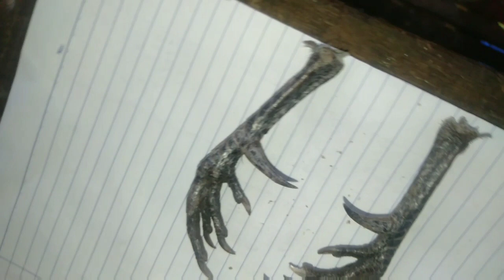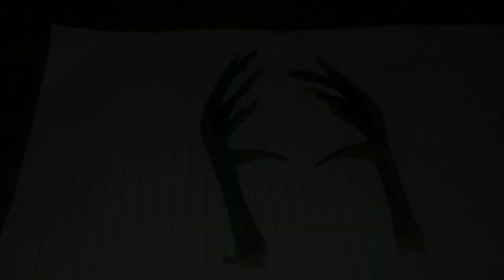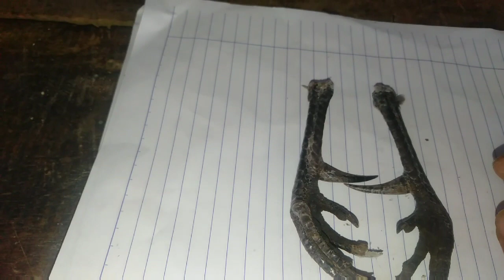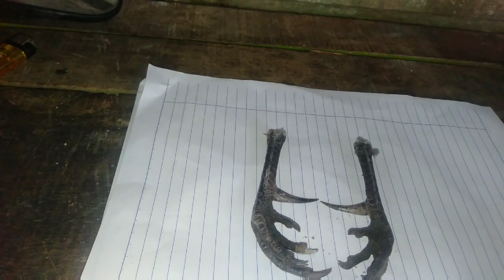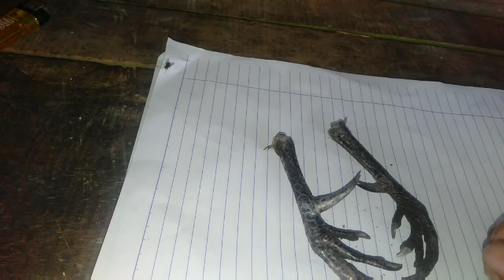Kaki ayam hutan yang menyimpan banyak kenangan